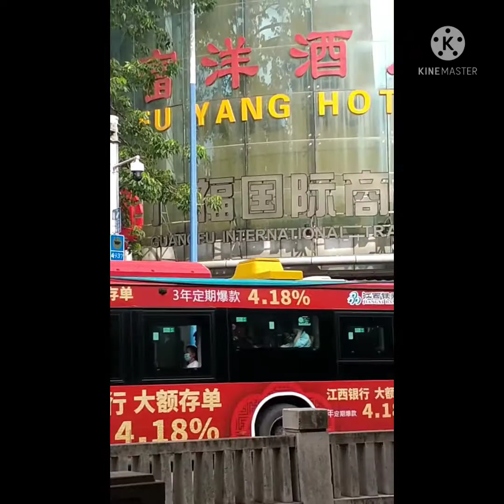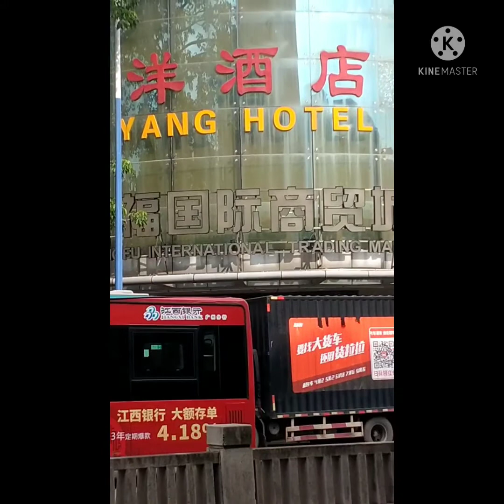Living in Guangzhou-China BlackAfricans Only Lodge At These Hotels in Guangzhou!😳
Life in#China#Black people#Africans#